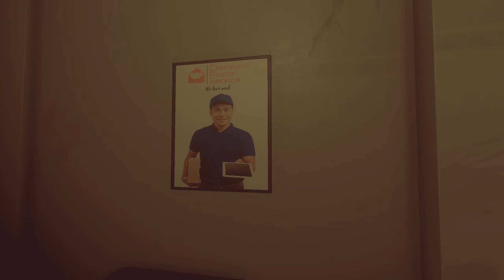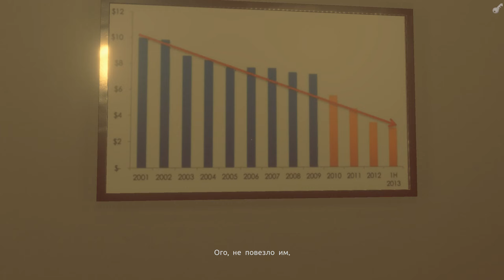Those Who Remain (Те, кто остался) - полное прохождение игры, часть 3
В Those Who Remain вы окажетесь в самом центре захватывающего психологического ужастика, действие которого разворачивается в сонном городке Дормонт – отколовшегося от реальности городке, охваченном тьмой и последствиями поступков местных жителей.
Преодолейте страшные, простирающиеся из темноты ужасы и переживите ночь в Дормонте, вместе с Эдвардом подвергнув испытанию свое здравомыслие и нравственность в объятиях таящегося под ногами зла.
Солнце заходит, и во тьме спящего Дормонта загораются красные угольки. Сражайтесь с невыразимыми кошмарами, следите за уровнем душевного равновесия и переживите ночь в этом сюжетном психологическом триллере от первого лица.